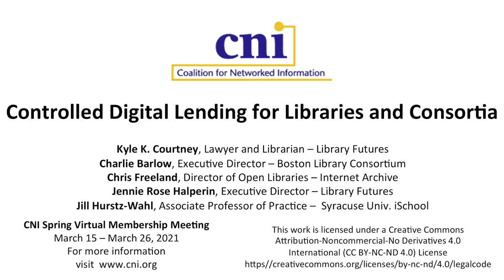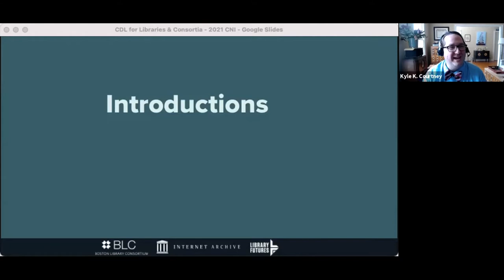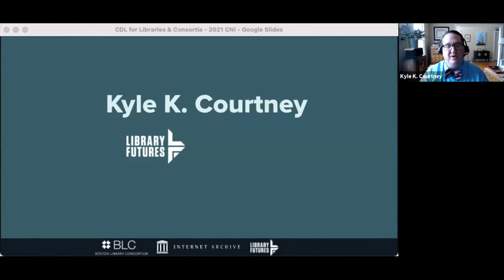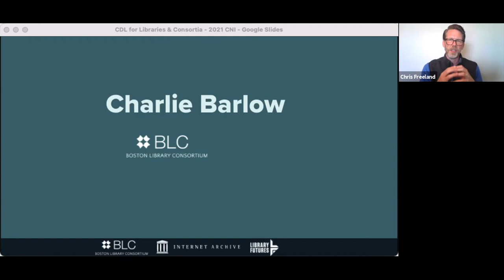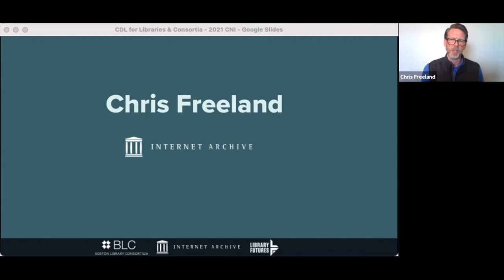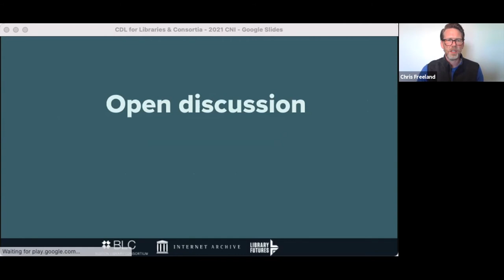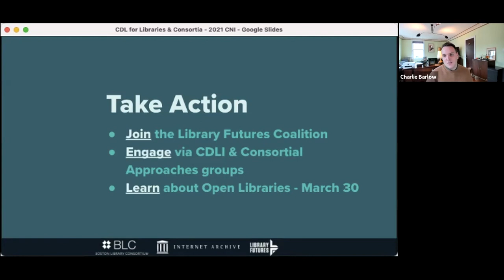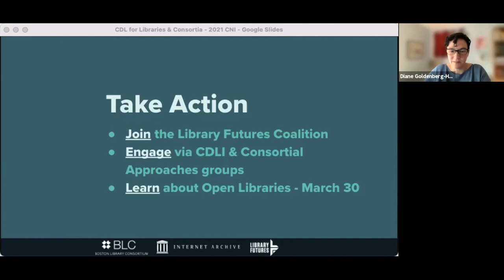Controlled Digital Lending for Libraries and Consortia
Kyle K. Courtney
Lawyer and Librarian
Library Futures

Charlie Barlow
Executive Director
Boston Library Consortium

Chris Freeland,
Director of Open Libraries
Internet Archive

Jennie Rose Halperin
Executive Director
Library Futures

Jill Hurstz-Wahl
Associate Professor of Practice
Syracuse Univ. iSchool